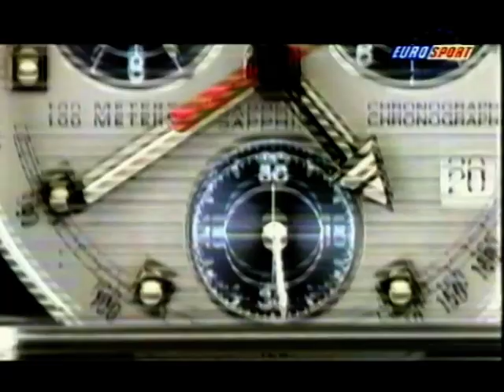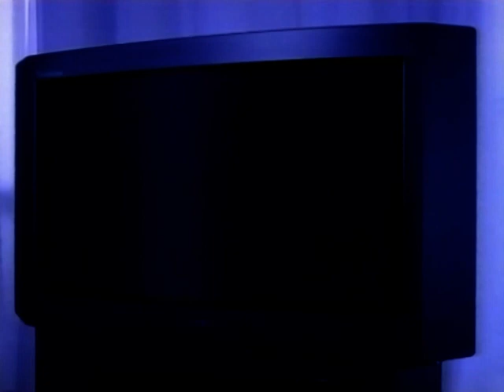European Rallycross 1995 - Part 1/5 - Ahvenisto Finland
The one and only, original finnish round of the series- legendary Ahvenisto circuit. This is the race where Matti Alamäki made a comeback in division 1 with Toyota celica. Race was held in rainy conditions, only 4000 spectators watching the race. But still, real rallycross!  This race includes the mighty battle between Per Eklund and Will Gollop. Enjoy!